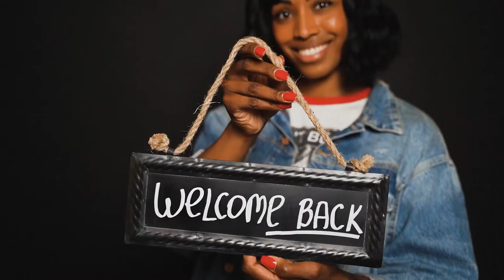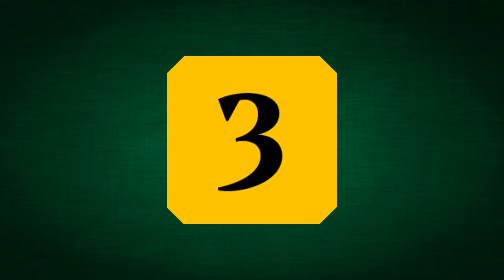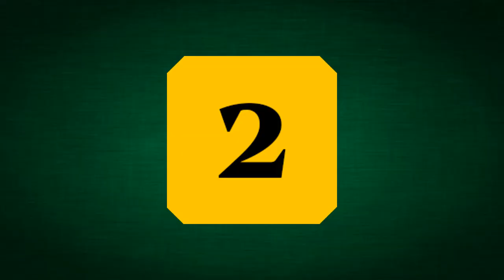Top 10 Women Hockey Players In India | सर्वश्रेष्ठ महिला हॉकी खिलाड़ी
This video will tell you who are the best and in top rank of Hockey Player in India.

Who is the best women hockey player in India?
Who is No 1 hockey player in India?
Who is the best female hockey player?
Did India win a medal in women's hockey?